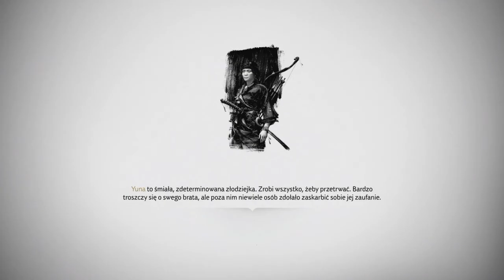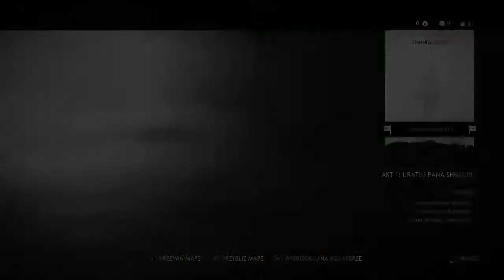Ghost of Tsushima PL (PS4) Gameplay Odcinek 2 Poszukiwanie sojuszników. Zagrajmy w...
Ghost of Tsushima odcinek drugi z całej gry, w której Jin staraj się odbić swojego wuja, lecz ponosi porażkę. Tylko znalezienie sojuszników może pomóc mu w odbiciu wuja.

Ghost of Tsushima to przygodowa gra akcji stworzona przez Sucker Punch Productions i wydana przez Sony Interactive Entertainment na PlayStation 4. Gra oferuje otwarty świat i skupia się wokół protagonisty Jina Sakai jednego z ostatnich samurajów na wyspie Tsushima podczas inwazji Mongołów na Japonię w 1274 roku. Premiera gry to 17 lipca 2020.